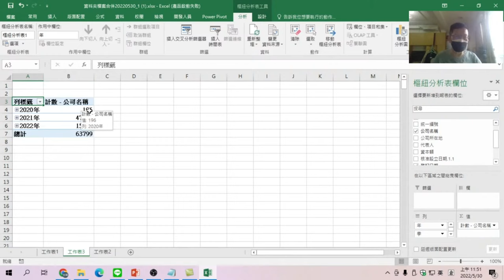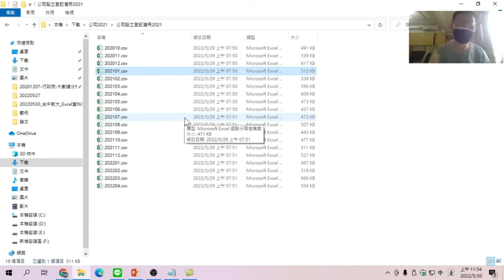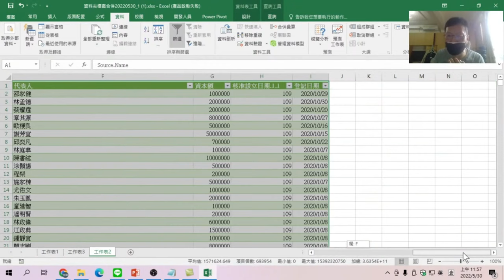使用樞紐分析表計算各年公司登記數加入新資料產生新圖表【EXCEL資料清理實務運用0】09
【課程大網】